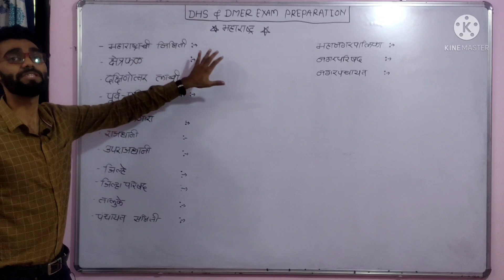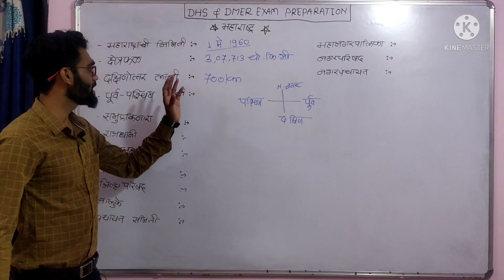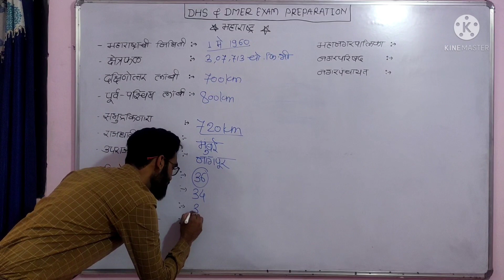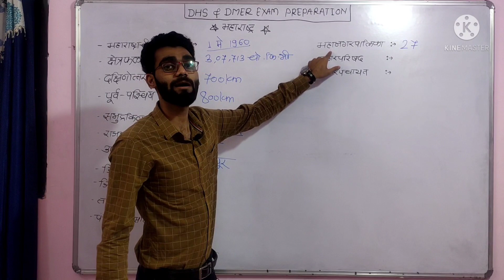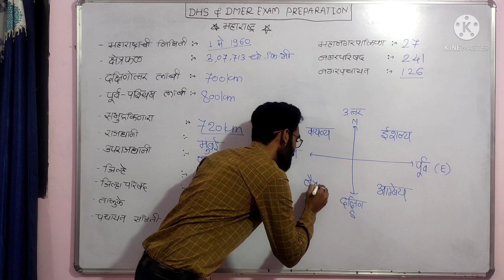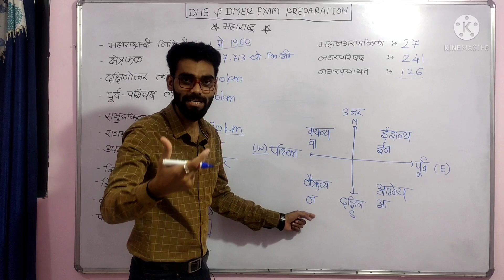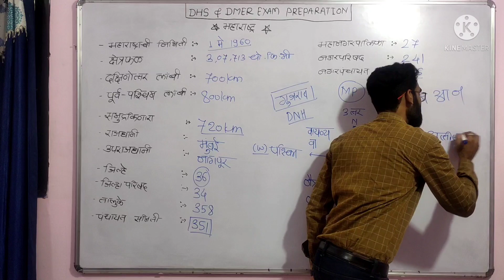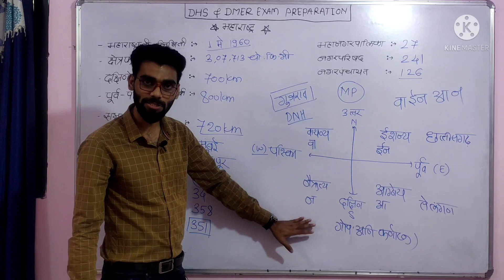Maharashtra geography part 1( specially for DHS/DMER exam)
Specially for DHS/DMER exam